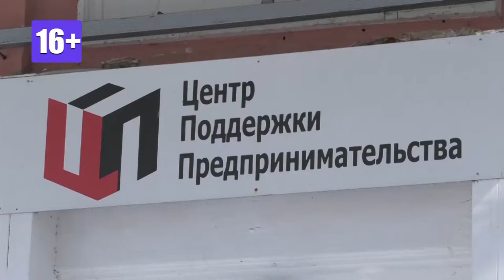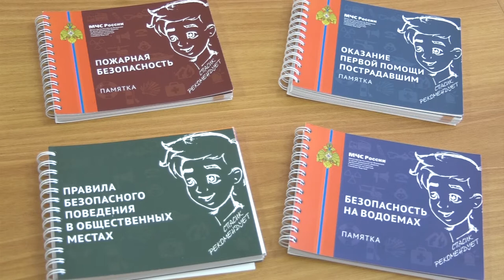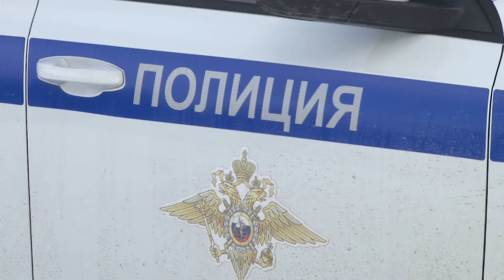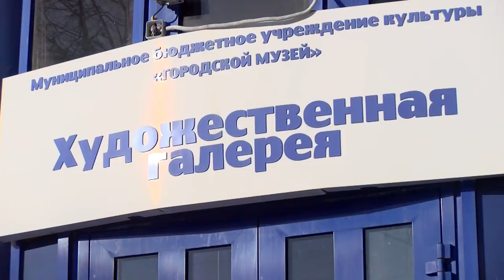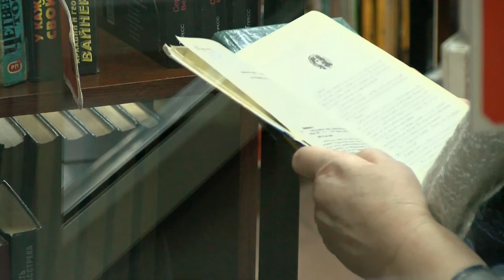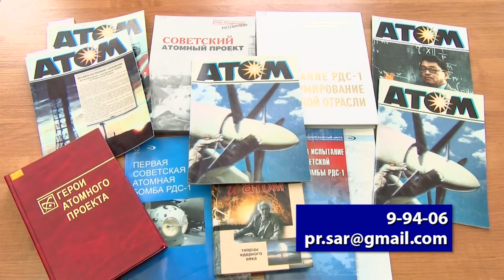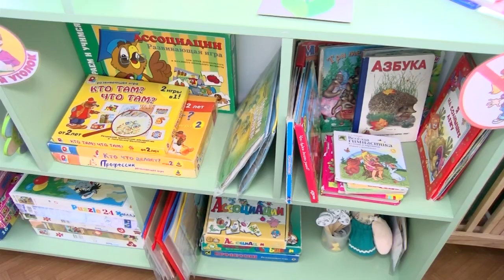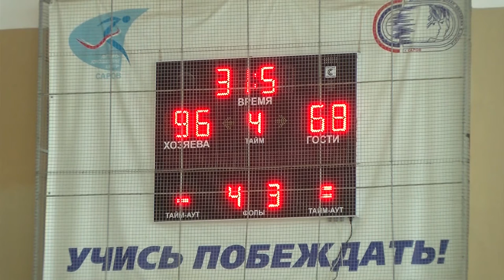Новости Сарова. Итоги недели. 08.03 - 12.03